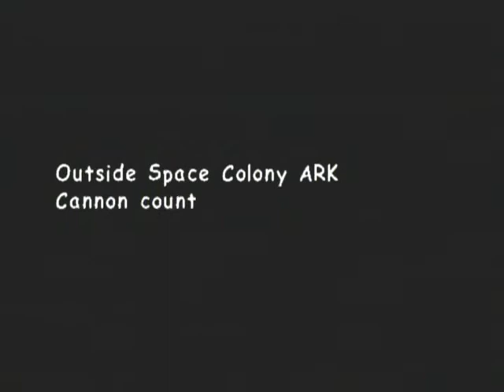Sonic Adventure 2 Battle Part 8 (Hero)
Game: Sonic Adventure 2 Battle
System: GameCube
Mode: Hero Side
Player: Latios100